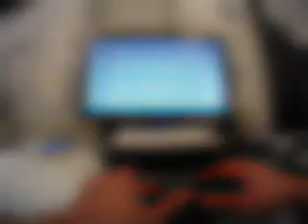Over-redacted preview of 1F9A85F61BF742349726E600D578C99F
evidence_id: 1F9A85F6-1BF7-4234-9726-E600D578C99F id_external: 15-18178 created_date_record_start: 01/17/2015 01:21:22 AM date_record_end: 01/17/2015 01:22:38 AM flag (Y/N): N content_type: mp4 size_mb: 33.61 duration_seconds: 75.68 owner_first_name: ANTHONY owner_last_name: DUCRE owner_badge_id: 7527 categories: Burglary evidence_tags:

This video was automatically over-redacted (no sound and blurred frames) to ensure that information exempt from Washington's Public Records Act is not released. This over-redacted preview is useful for people who file lots of public records requests for videos. Letting requesters preview videos reduces the time it takes for the department to manually review and redact requested videos. If you believe something significant happened feel free to file a public records request for the clear video by emailing with the Youtube title of the video you request. To reduce staff time for manually reviewing/redacting the video please state in the email the start and stop timestamps in the video you're interested in. The Seattle Police Department is in the early stages of developing more advanced tools to automatically redact just people's heads, names, phone numbers, etc. For more information about the Seattle Police Department's pilot program for body worn video check out the blotter